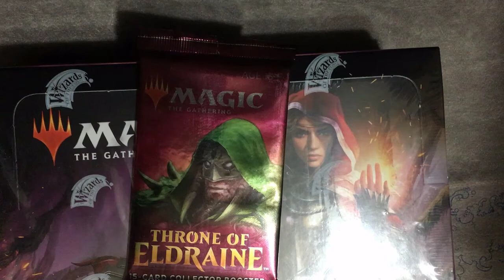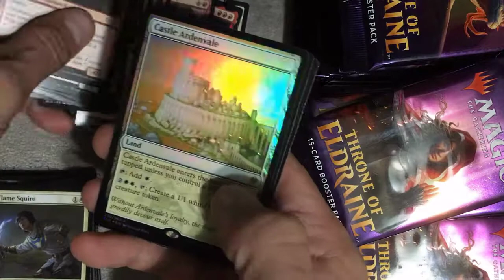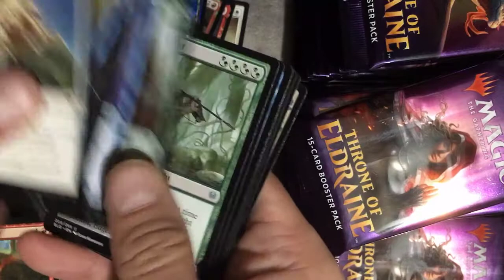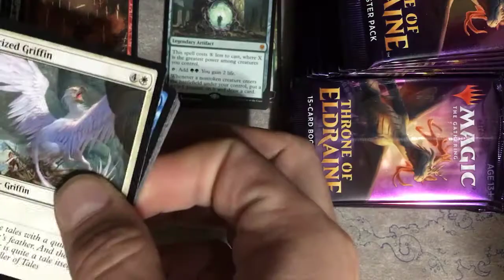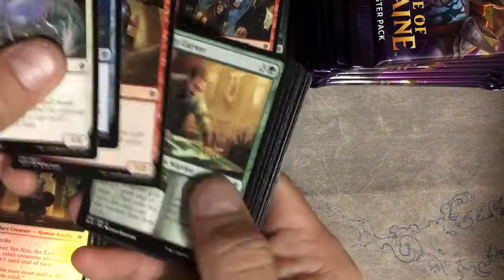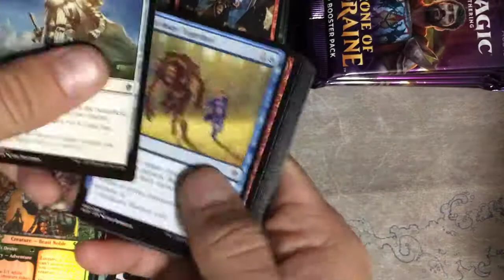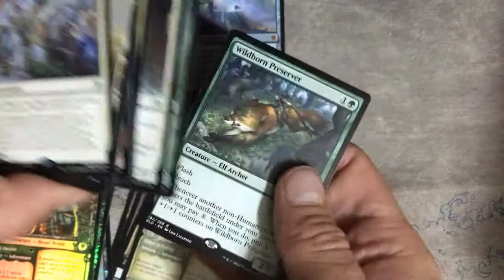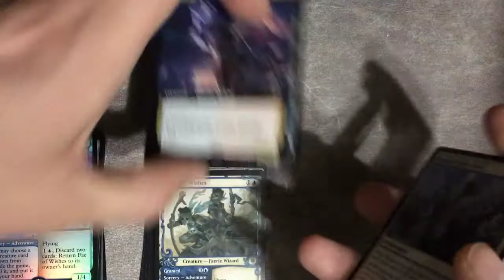Opening Throne of Eldraine stuff for the last time MTG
still booster anxious